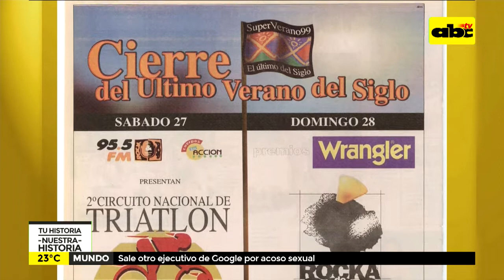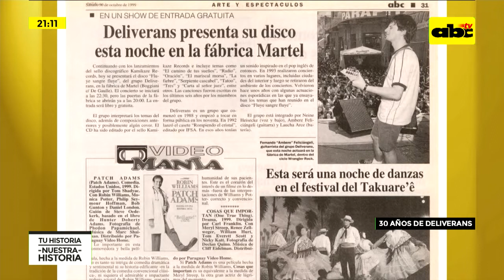Tu historia Nuestra historia: 30 años de Deliverans 1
Nos acompaña hoy  Neine Heisecke.